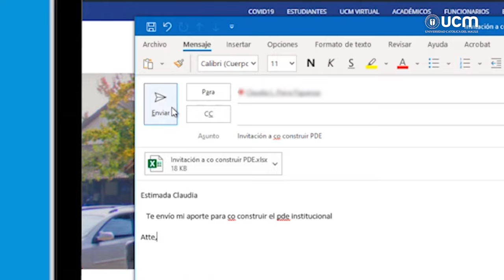Video motivaciónal para la co-construcción del PDE UCM 2024-2028